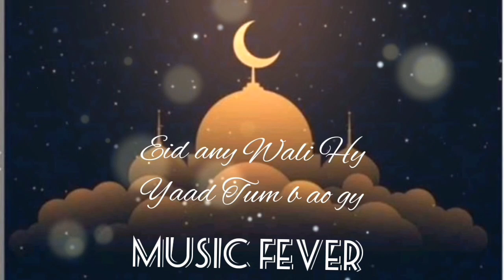intezar nh hota. status